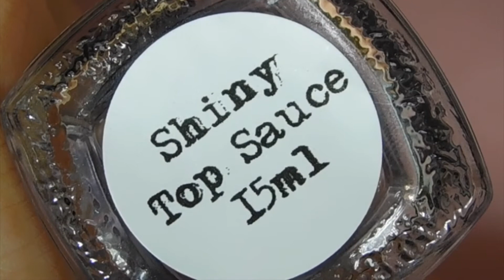Camouflage Stamping Nail Art Tutorial | Facebook Group Collab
OPEN MEEEE!

This tutorial is part of my Weekly Facebook collabs. Our theme for this week is Space and I hope you like this quick and easy mani.

If you are an active YouTuber and would like to join us/our group, click on this

Please check out the below ladies and their YouTube channels/IG accounts. I may not have them all but will add them as they provide their information. Please go and show them some love:

Never Naked Nails

All items in my videos were purchased by me unless otherwise stated. In every review video you will hear my honest opinion.